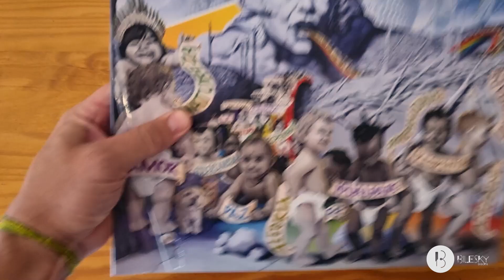UNBOXING do Vinil do Erasmo Carlos - O Futuro Pertence à... Jovem Guarda - Bilesky Discos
É com muito orgulho que a Bilesky Discos apresenta o unboxing do disco de vinil do O Futuro Pertence À... Jovem Guarda de Erasmo Carlos, o álbum vencedor Grammy Latino de 2022.

O trabalho chega pela primeira vez em vinil em uma edição muito especial para colecionador, uma obra-prima do rock nacional, o último trabalho do nosso querido Tremendão.

O disco que é uma homenagem ao movimento da Jovem Guarda, foi o vencedor da categoria Melhor Álbum de Rock ou de Música Alternativa em Língua Portuguesa do Grammy Latino de 2022, muito elogiado pelos críticos especializados e aclamado pelo público é um álbum indispensável para a coleção, disponível aqui na Bilesky Discos.

Lançamento em LP da Bilesky Discos 2023. Edição gatefold com áudio masterizado especialmente para vinil capa dupla.